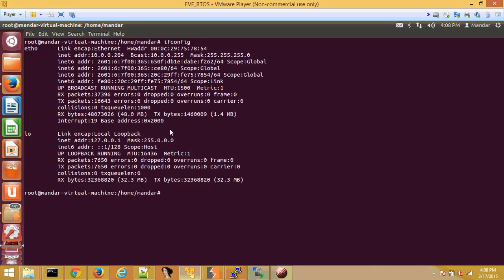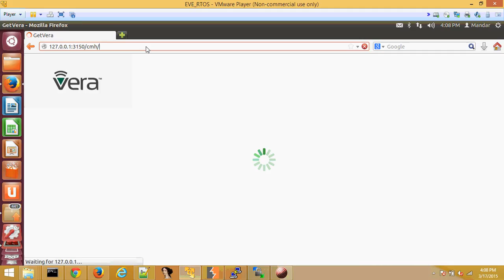SSH port forwarding through command injection in Veralite home security controller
This video shows the command injection issue existing in Veralite smart home controllers that allow an attacker to port forward and control an internal Veralite home controller. This attack has been fixed as per the Veralite's dev team and hence the attack is published here. Between a great book that covers the details on this specific home controller is written by an author named Samuel Huntley and is available at amazon